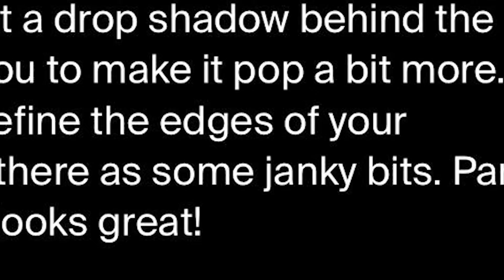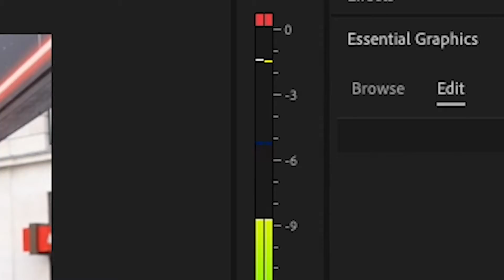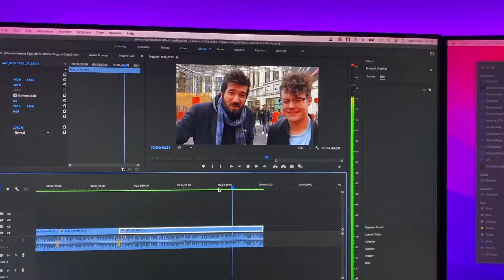Street Magic Challenges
I’m @sylarmagic on all socials

Edited by @Laurence_hisee